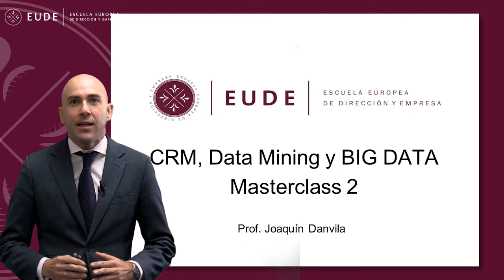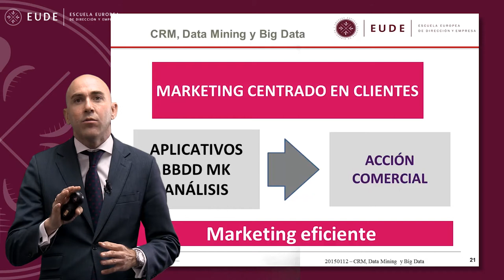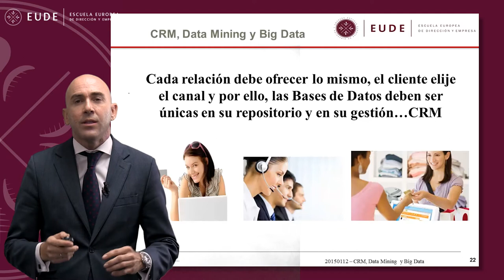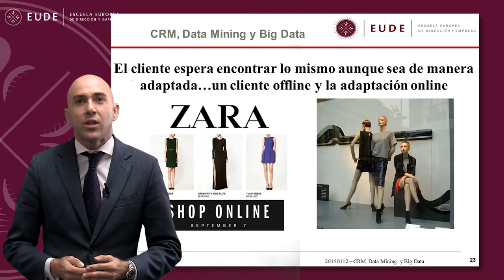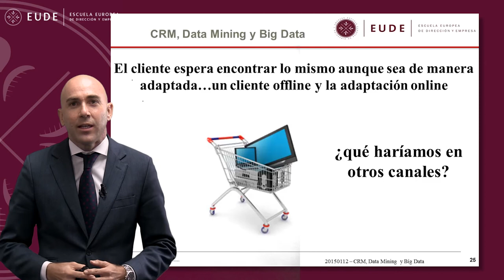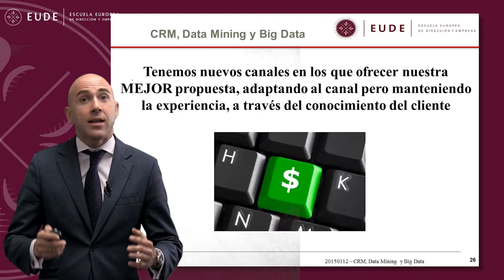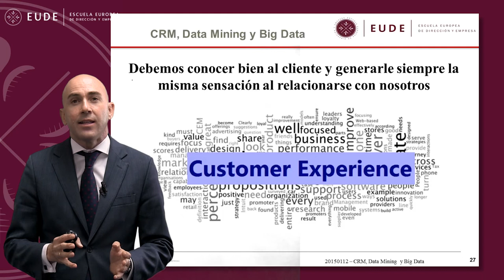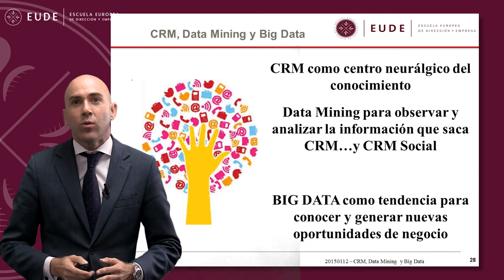MASTERCLASS 2 MOD 17 del Máster en marketing digital Joaquín Danvila